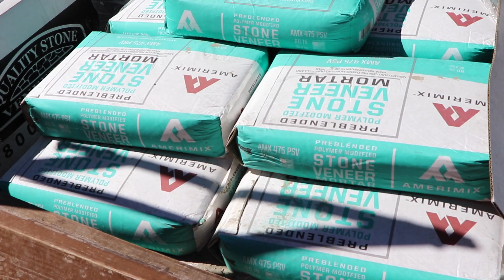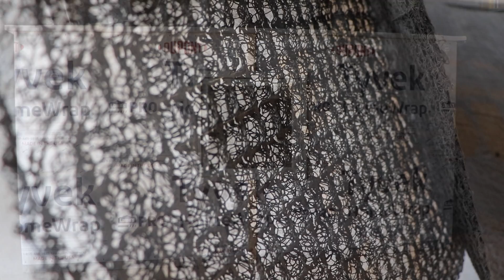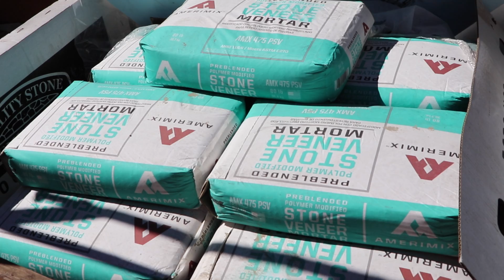(Spanish) - Aplicación Directa - Mortero Tradicional y Malla Metálica Instalacion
Aquí, en la Parte 3, aprenderemos cómo instalar los estilos Lambris de Quality Stone Veneer utilizando un mortero tradicional y una malla metálica; lo que denominamos aplicación directa. La aplicación directa es apta para instalar los estilos Lambris de piedra, blocks y ladrillo delgado cuando el tipo de pared se adapta mejor a este método.